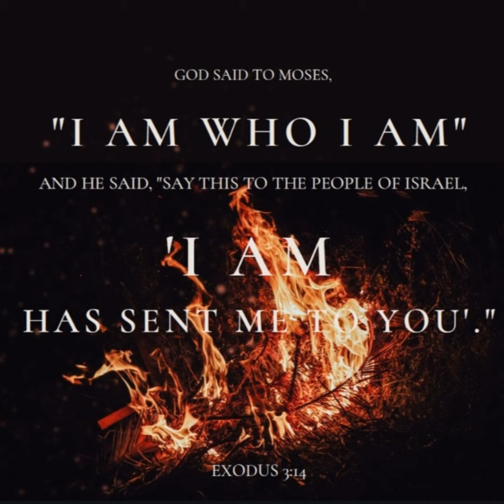Encuentro - "Un Hogar Feliz"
Oración para un hogar feliz, del libro Encuentro de Ignacio Larrañaga.